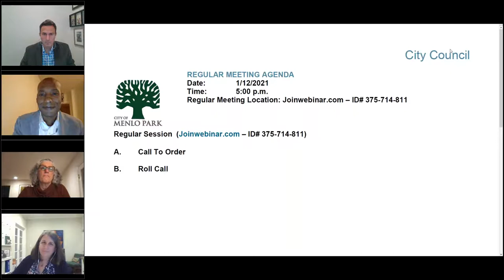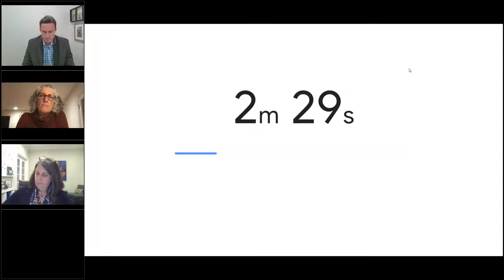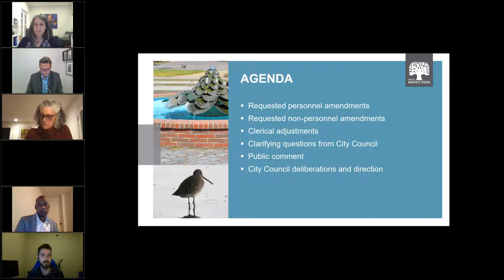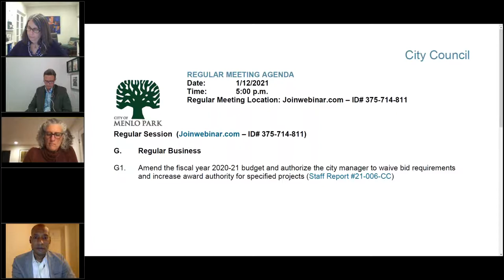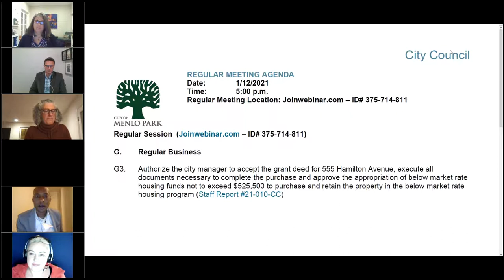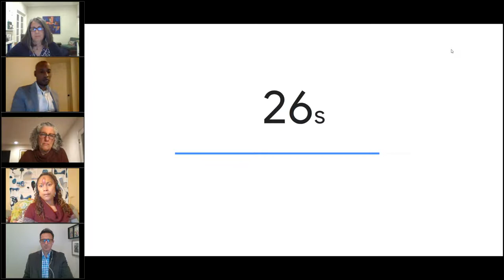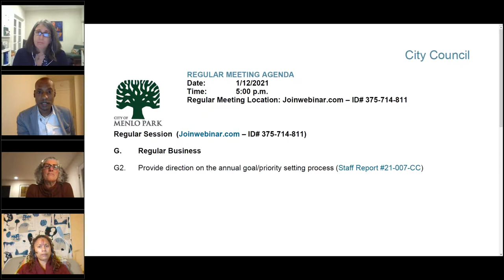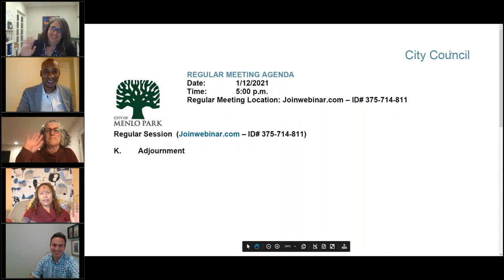January 12, 2021 - City Council